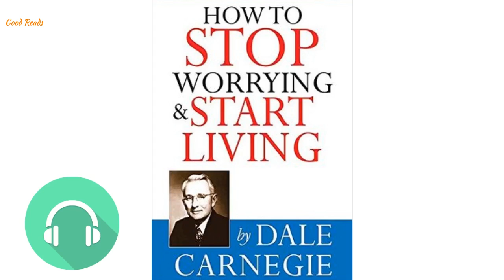How To Stop Worrying And Start Living PDF Book By Dale Carnegie | Chapter 1 Audiobook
How To Stop Worrying And Start Living PDF Book By Dale Carnegie